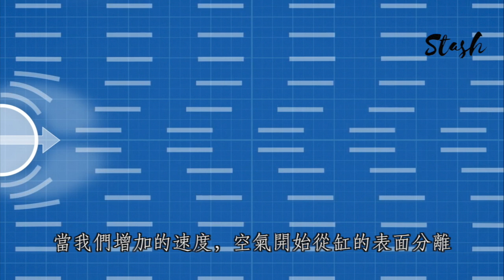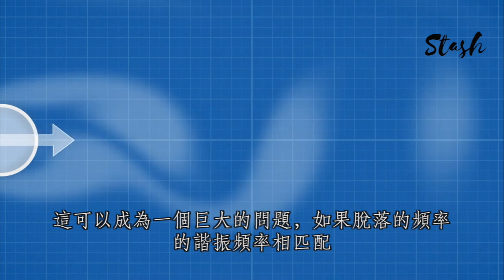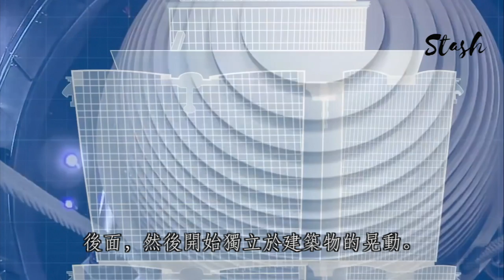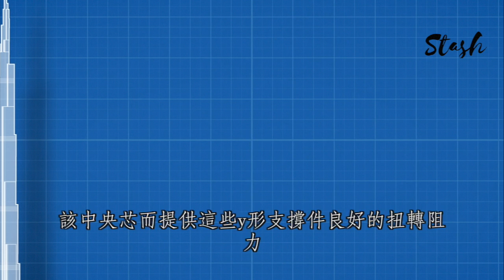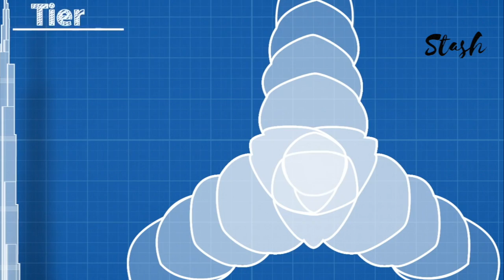杜拜塔為什麼能建造到那麼高？工程師為你大揭祕！！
支持STASH的翻譯工作。非商業，只供教育用途。